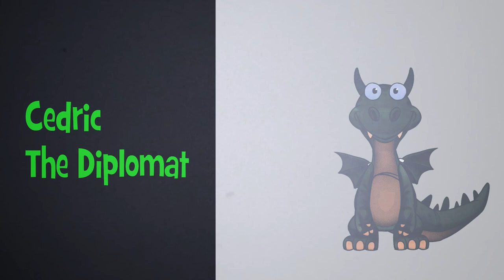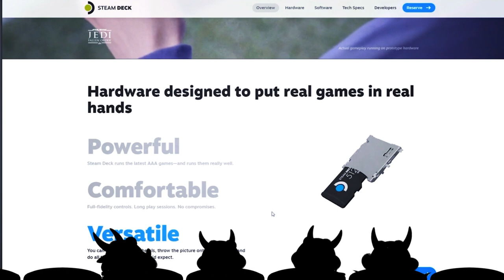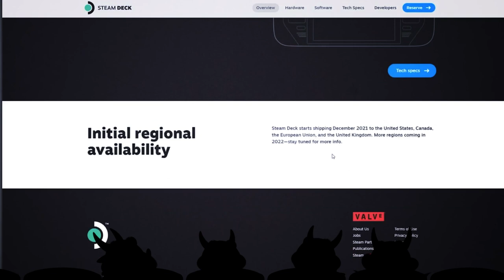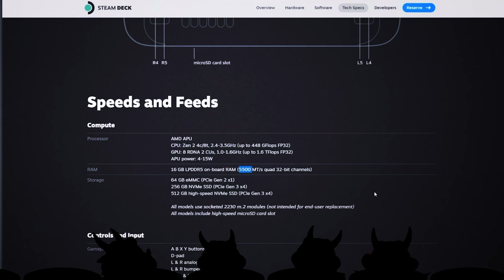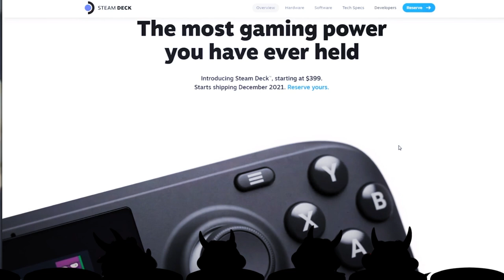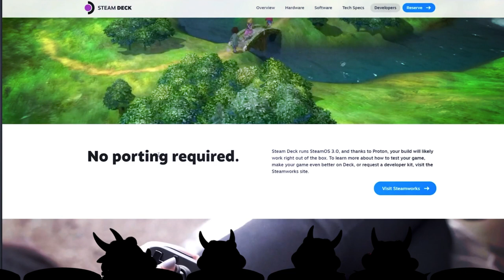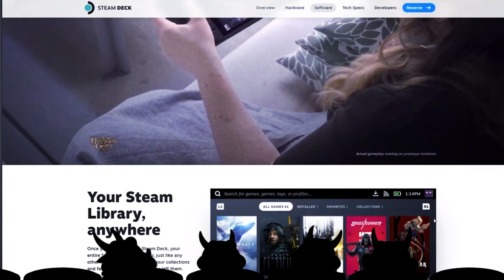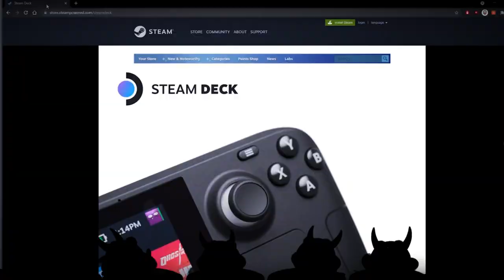Steam Deck and Nintedo Switch Specs EVERYTHING You need to know!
Today we're going to take an intensive look at the steam deck specs.  We've done the homework so you don't have to  Pull up a chair and let us break it down!

Please consider dropping a comment.  We'd love to know if you plan to purchase a Steam deck, and what you think of it in general.  Does the price seem high when you look at the specs? Or does it seem pretty reasonable?  We want to know what you think!

Welcome to Can of Wyrms! We talk about Gaming, Pop-Culture, and Tell Stories to Make You Laugh!
New Episodes Uploaded Weekly on Tuesday & Friday

0:00 Introducing the dragons
0:26 The steam deck revealed
6:42 The pricing models
9:20 Secondary storage SD cards
22:15 What model to get